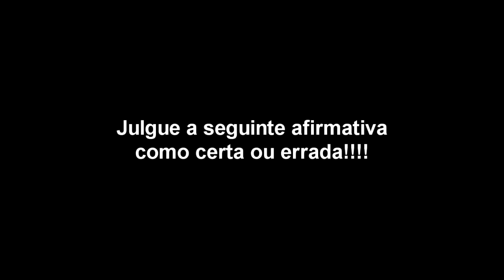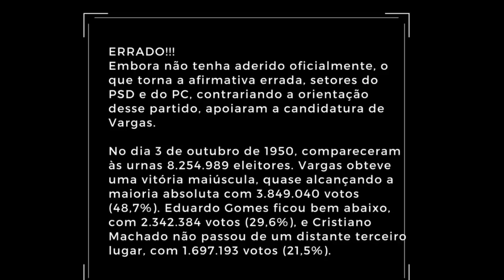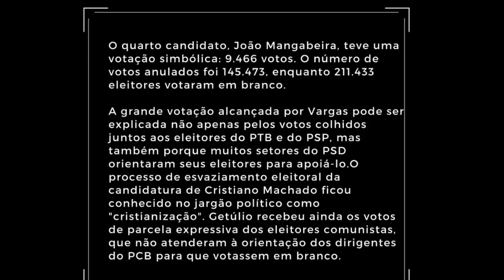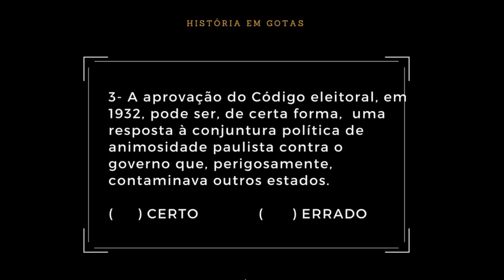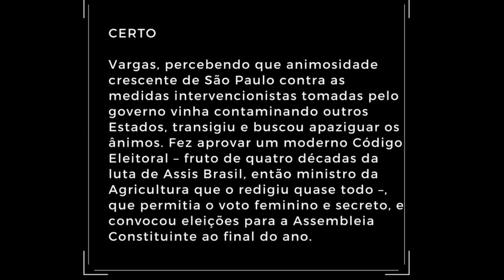CESPE Questões comentadas de História da República CACD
CESPE Questões comentadas de História da República cacd é o assunto desse vídeo.
Teste seus conhecimentos sobre História da República brasileira com questões comentadas.
História da República.

CURSO DE REVISÃO ESPAÇADA DE HISTÓRIA DO BRASIL, HISTÓRIA MUNDIAL E POLÍTICA EXTERNA BRASILEIRA PARA O CACD – Decks ANKI

CURSO COMPLETO DE HISTÓRIA DO BRASIL - TEORIA E EXERCÍCIOS - 𝗡í𝘃𝗲𝗹 𝗘𝗻𝘀𝗶𝗻𝗼 𝗠é𝗱𝗶𝗼 𝗲 𝗖𝗼𝗻𝗰𝘂𝗿𝘀𝗼 𝗣ú𝗯𝗹𝗶𝗰𝗼

relações internacionais, diplomacia, celso amorim, cacd, cespe, historia do brasil,